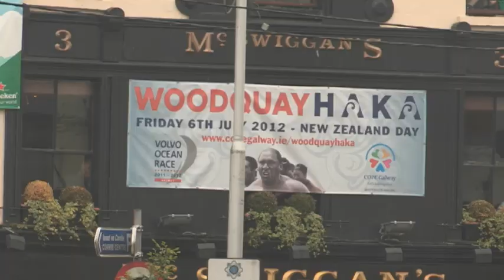New Zealand Day Woodquay Haka, Galway